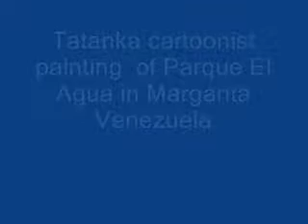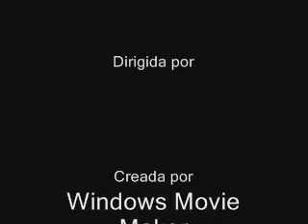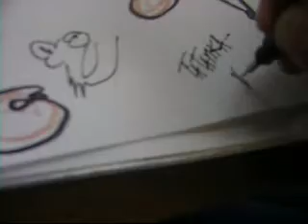CARTOONIST OF VENEZUELA WATER PARK PAINTING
Alfredo is a cartoonist in a water prk in Margarita island Venezuela he works in programs of TV in Caracas